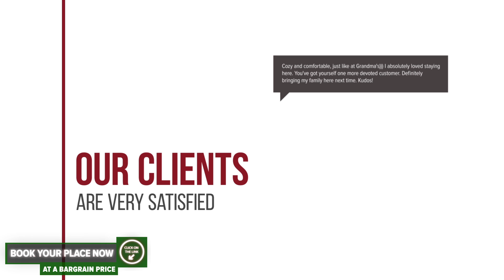Pensiunea Emma hotel review | Hotels in Simbata de Sus | Romanian Hotels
Pensiunea Emma hotel video review. Hotels in Simbata de Sus, european 3 stars hotels.